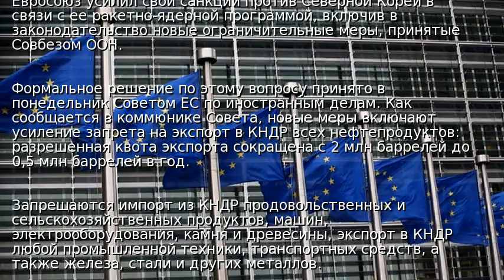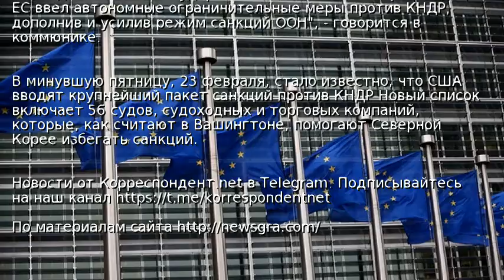Евросоюз усилил санкции против КНДР